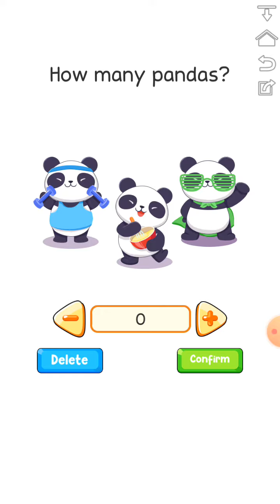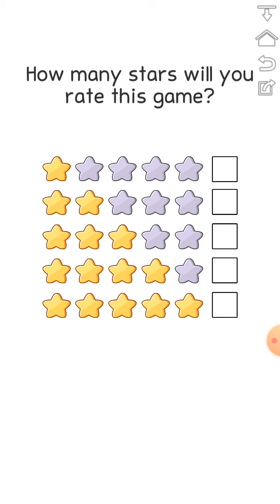Iq Test Brain Riddle - All Levels Gameplay 1-10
Stimulate your imagination and thinking now with iq games Brain Test.